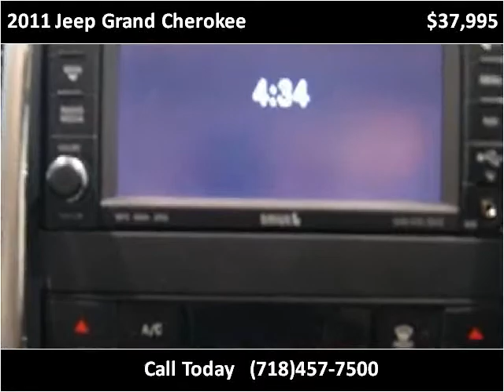2011 Jeep Grand Cherokee Used Cars Woodside NY